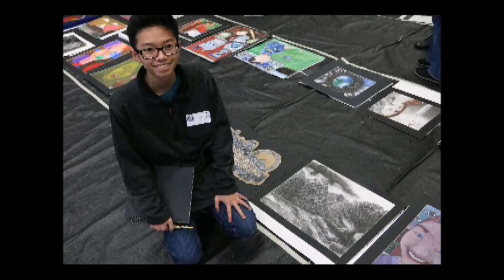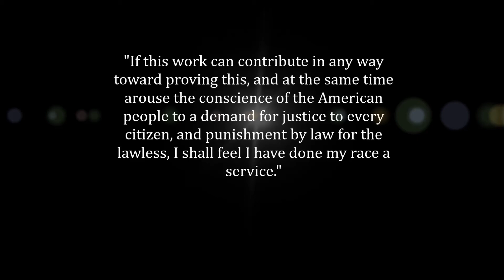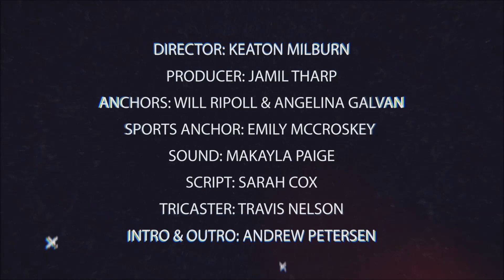Longhorn News 2-12-16